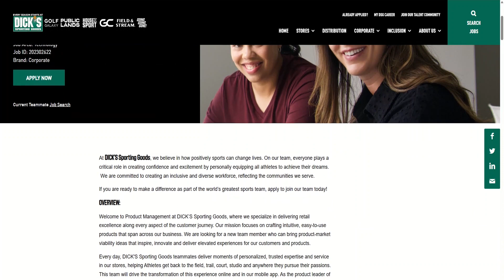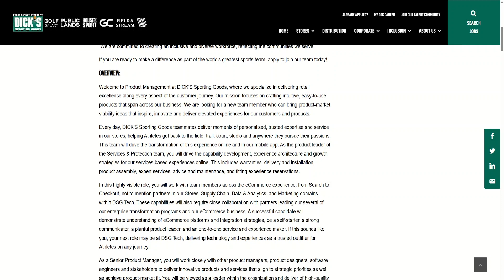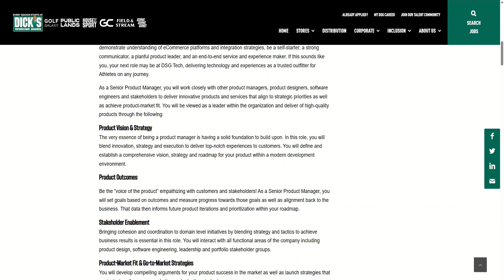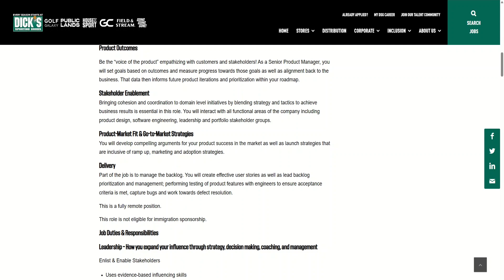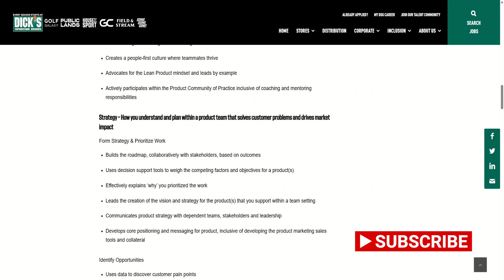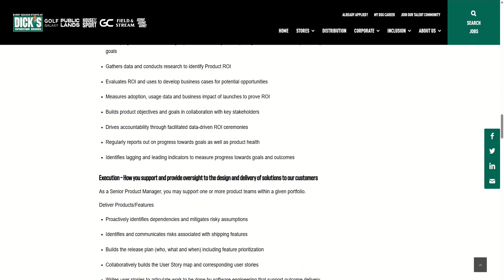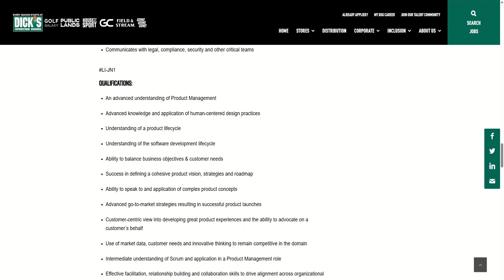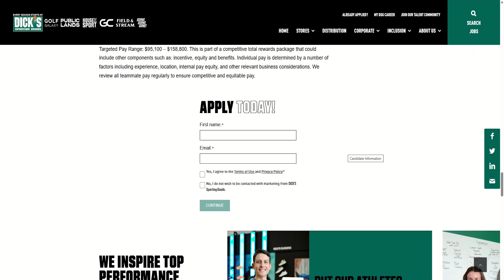Do You Want To Work From Home As A Senior Product Manager For Dick's Sporting Goods?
Join me as I create Content and find ways to make income as well as ways to save money finding great sales.

SENIOR PRODUCT MANAGER – SERVICES & PROTECTION (REMOTE)

💠Sign Up For Points/Rewards:
*Fetch:
Receive 2000 points Reward with the code VF3N6K:

Get $5.00 free when you make your first transaction, donation or purchase use CODE KHFPFPZ. Hit the link below it's free.

Honey:
Rack up Gold that you can redeem for cash back, gift cards or PayPal shopping credit. Just hit the link below it's free.

Thank you all for supporting a small business...Stay Blessed..Stay Safe.